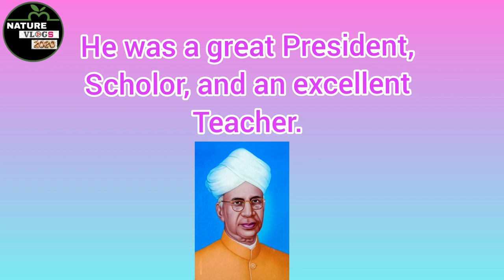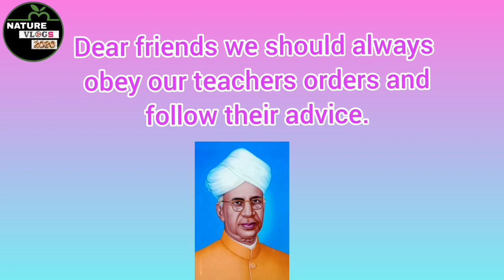Teachers Day speech in English / Dr. Sarvepalli Radhakrishnan /Nature Vlogs 2020